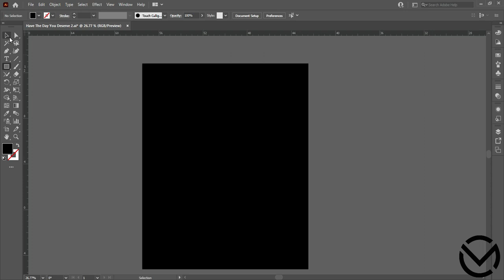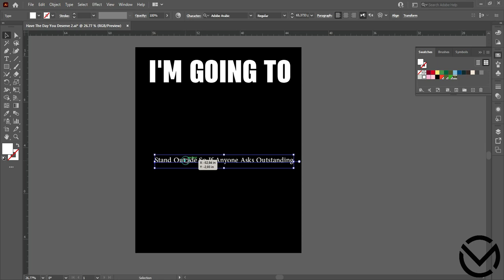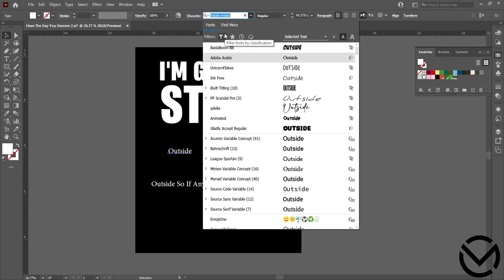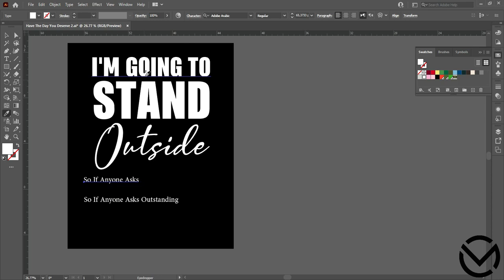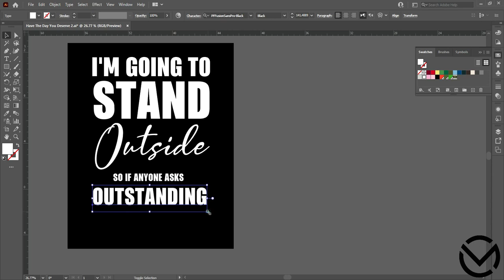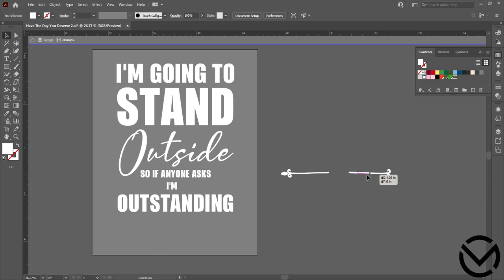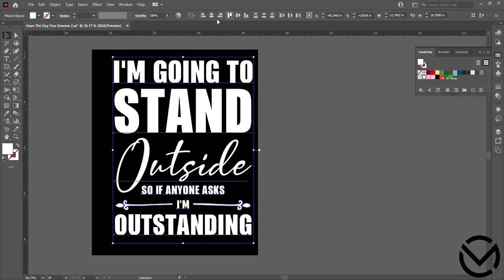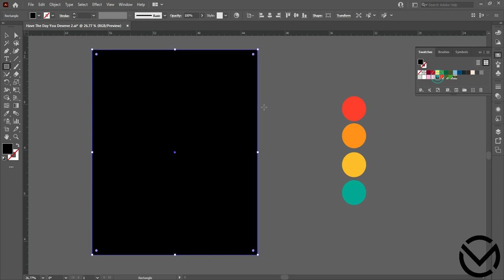I'm going to go stand outside so if anyone asks Outstanding / How to Make T Shirt Design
I'm going to go stand outside so if anyone asks Outstanding great for dad mom, grandpa, grandma, wife, husband, sister, brother, or friend. Birthday, Christmas, New Year, or any holiday.

Sarcastic design for teens. Funny for aunt, uncle, son, daughter, grandpa, grandad, father, mother. I'm going to go stand outside so if anyone asks Outstanding Great for men and women, I'm Going To Stand Outside Outstanding is a great design for a holiday.